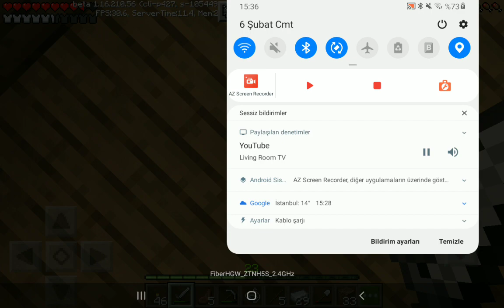Minecraft çiftlik yaptım,çiftliğime iskelet girdi!